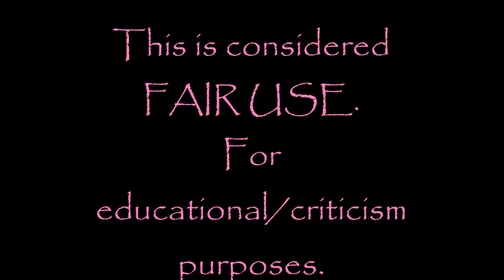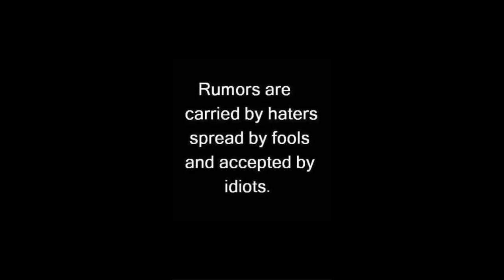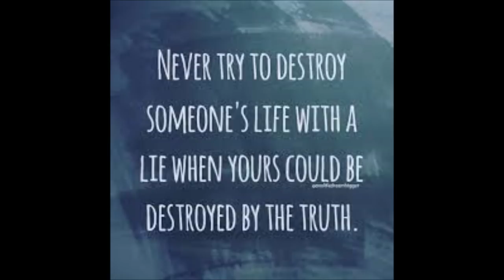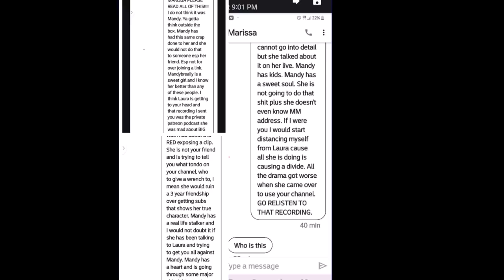Laura calls Marissa a Scammer!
Reupload from 2019 Seems like YT is a revolving Door when it comes to friends within the DC.